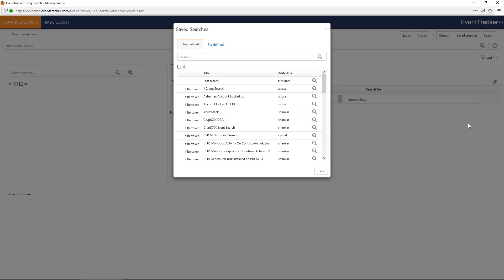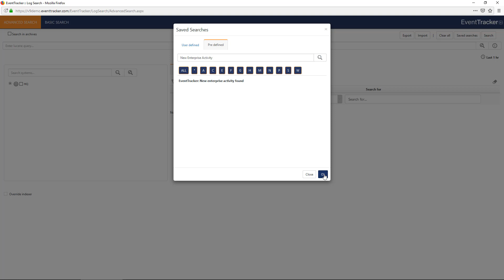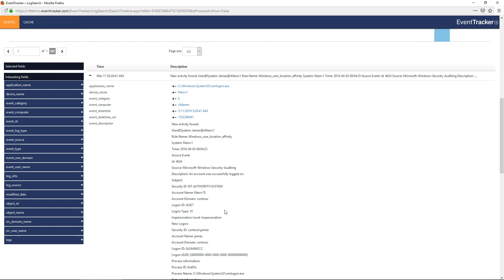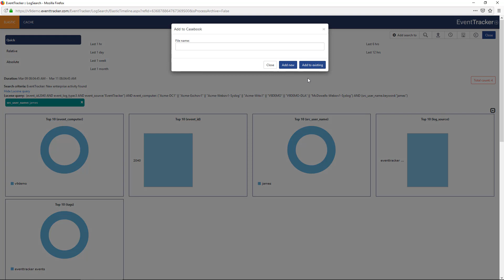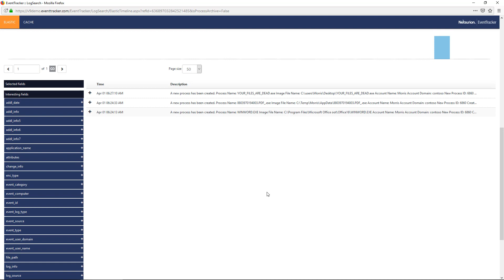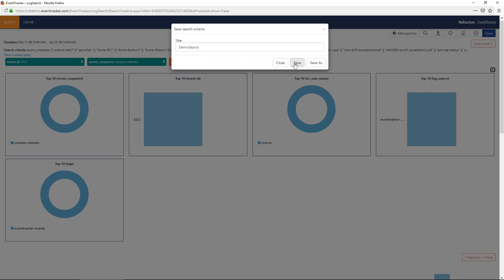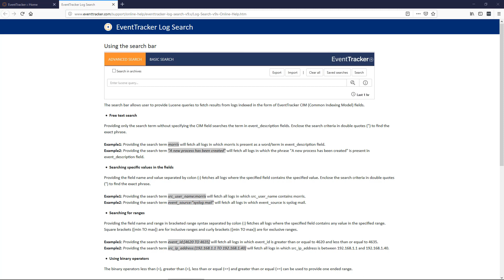EventTracker 9 - Advanced Search (Part 3)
Usage of Saved Searches and User Defined Searches along with a brief look at Basic Search in EventTracker.